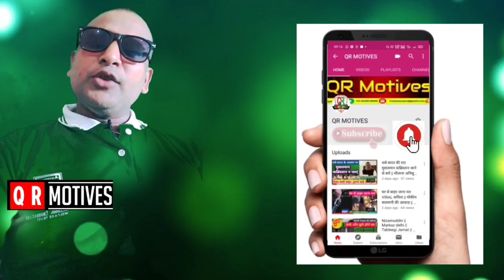Narkatiaganj | Central Hospital || Opening Ceremony|| Hosted by Shamim Qamar Reyazi